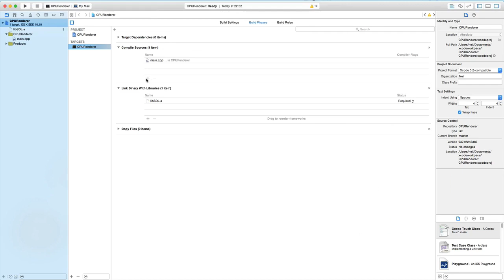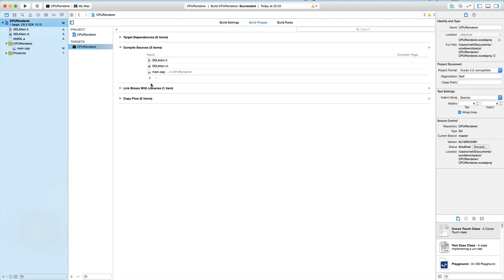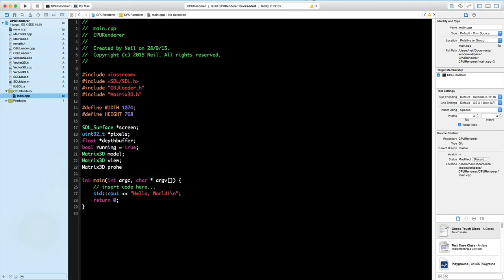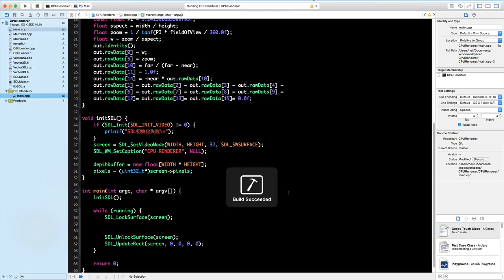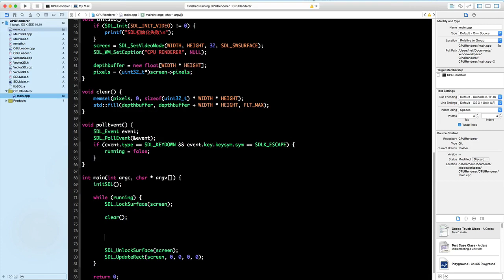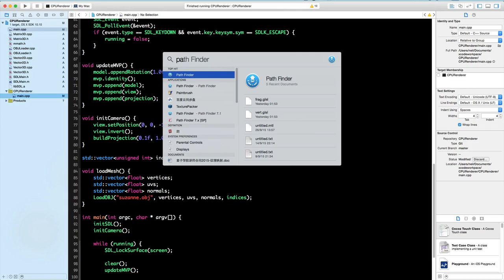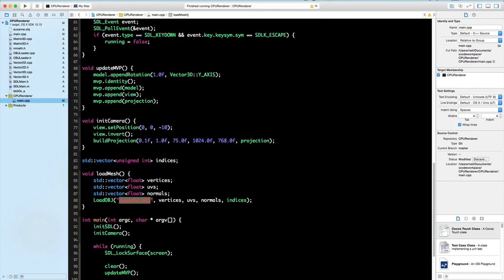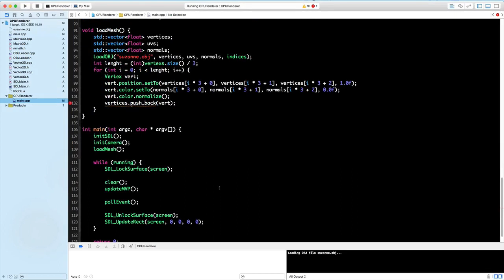3D基础渲染管线12 CPU软渲染 1